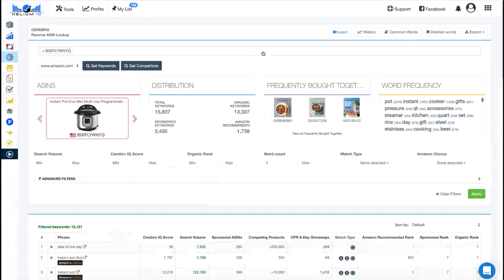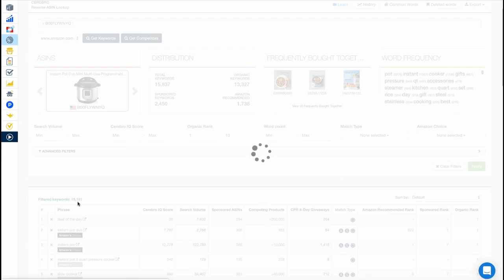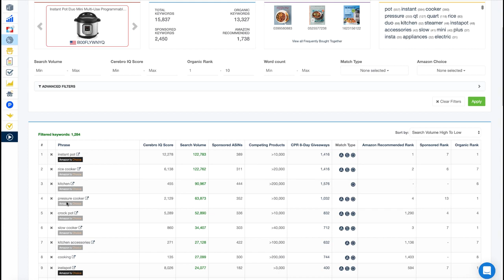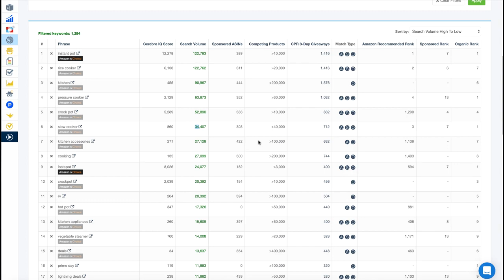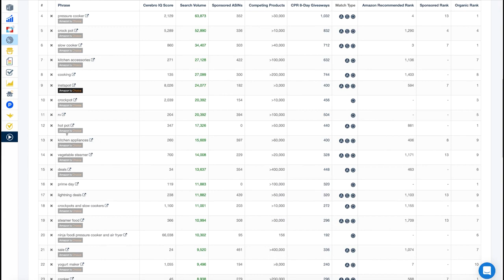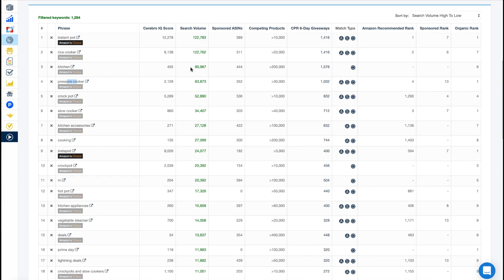Keyword Research with Cerebro (For Scratch Listings)